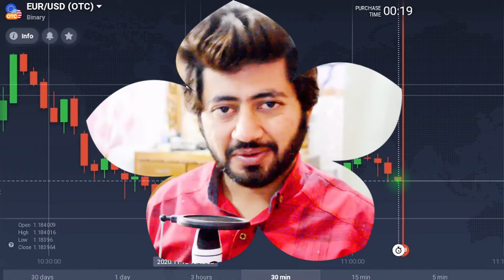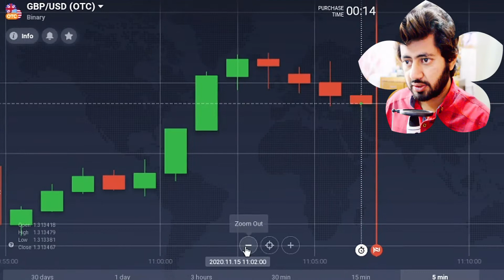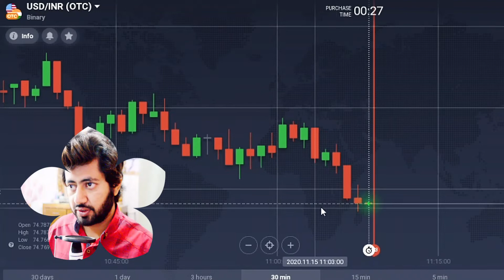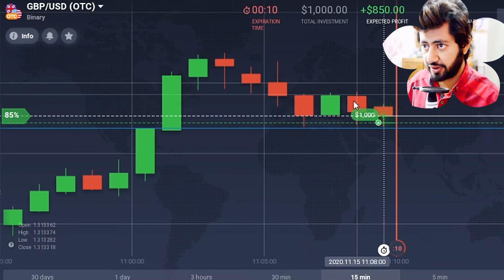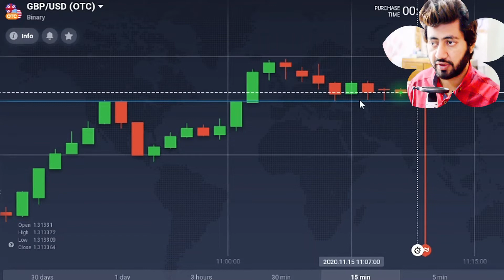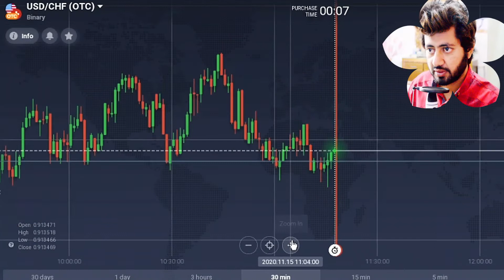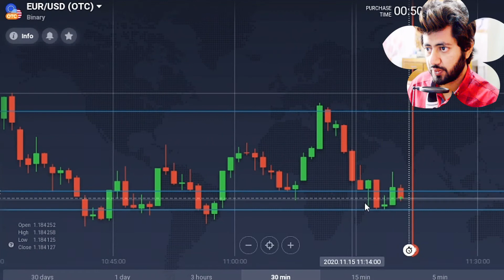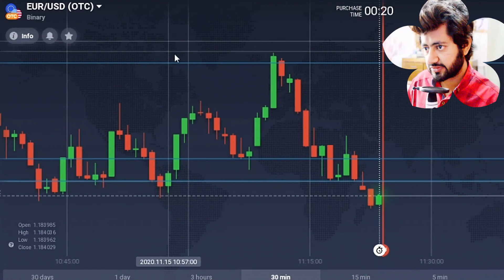# 59 | Live Trading on Sure Shots 15 Nov 2020 | Sami's IQ Option Full Course For Beginners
In this video, I will show you how you can trade on Sure Shots. Some people are saying that Sure Shots are hard to find... Yes, but these shots are profitable... First a quick tip.. watch video no 55 for strong and weak snr then jump to sure shots and if you have any confusion don't hesitate to ask ok...free of cost  :)